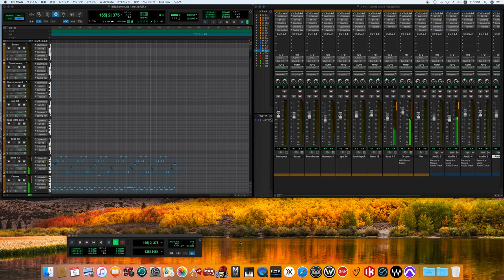Some Like It Hot / The Power Station song cover -off vocal ver.- (80's sound finish)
The Power Station
パワー・ステーション
Some Like It Hot
サム・ライク・イット・ホット

Personnel

The Power Station
Robert Palmer – lead and backing vocals
Andy Taylor – guitars, co-lead vocals on "Harvest for the World"
John Taylor – bass
Tony Thompson – drums

Additional musicians
Michael Des Barres – lead vocals on track 9
Curtis King Jr, Fonzi Thornton, B.J. Nelson, Charmaine Burch – additional vocals
Lenny Pickett, Mark Pender, Stan Harrison, "Hollywood" Paul Litteral, Mars Williams – brass
Roger Taylor, Jimmy Bralower – percussive effects
Wally Badarou, David LeBolt, Robert Sabino, Rupert Hine – keyboards

Production
Produced by Bernard Edwards
Recorded and Engineered by Jason Corsaro, Steve Rinkoff and Rob Eaton
Mixed by Jason Corsaro
Mastered by Howie Weinberg at Masterdisk, New York